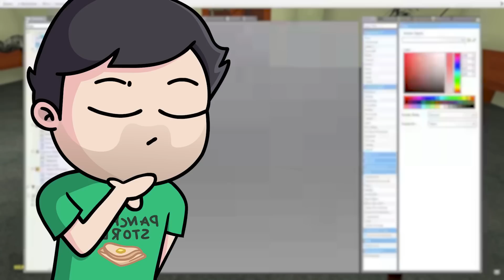Helping Vanoss record a skit